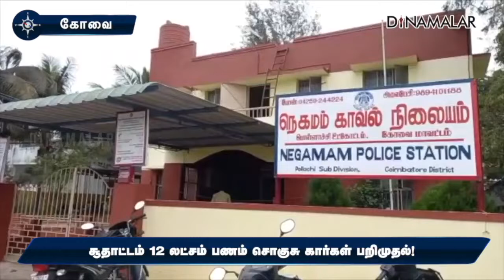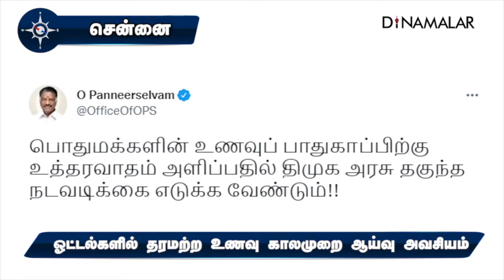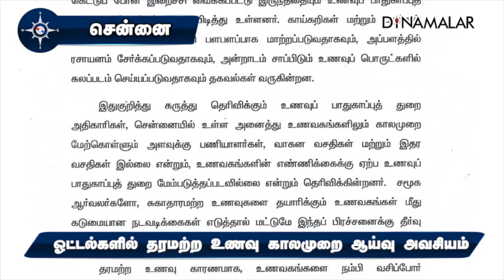மாவட்ட செய்திகள் | 21-08-2022 | District News | Dinamalar